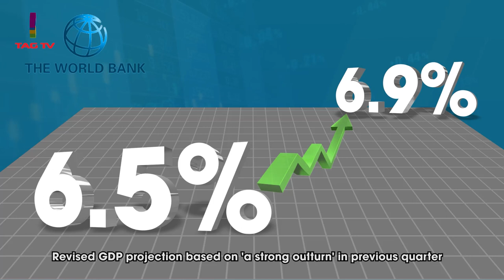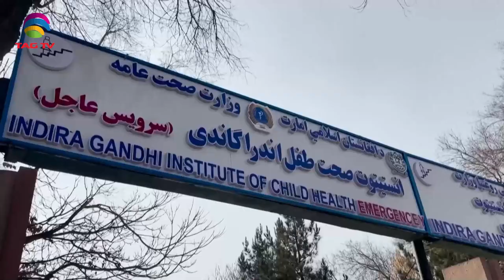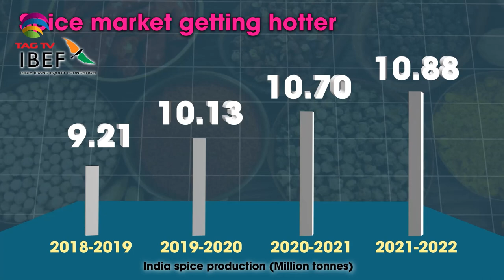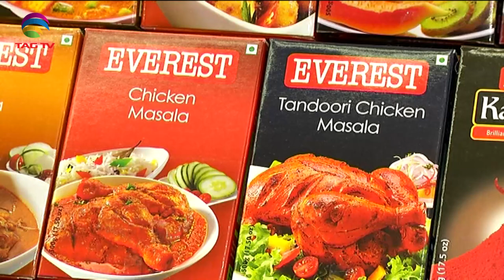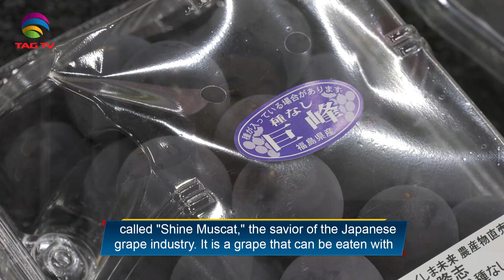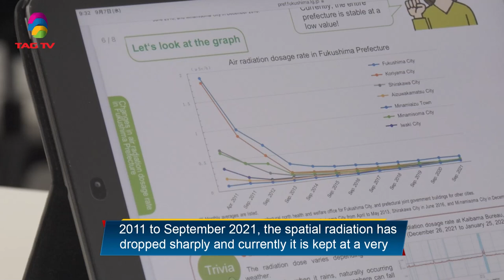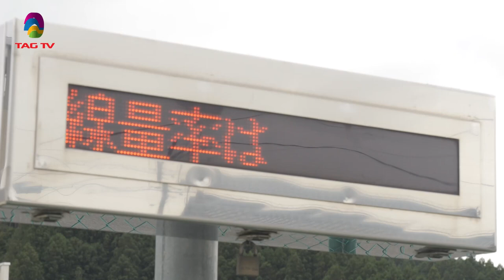India's Role in South Asia & World's Geo-Politics - Jan 07, 2023 - South Asian Weekly News Show